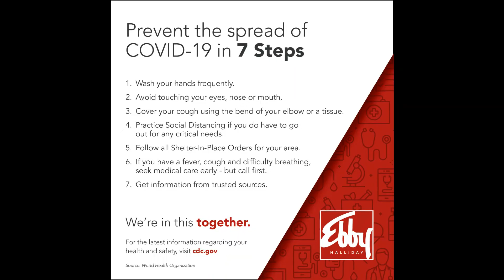405 Balboa Street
Stunning executive home in the prestigious Las Colinas neighborhood. Beautifully updated with soaring ceilings and extra-large rooms. Lovely landscaping with an expansive deck in back and a circular drive in front. The Master Suite is gorgeous with plantation shutters and a separate tub and shower. Luxurious custom features throughout. A gourmet kitchen has a gas cooktop, large island, two walk-in pantries, a double oven, granite counters, hand-scraped wood floors, and a warming oven. There is an over-sized three-car rear entry garage. The Living Room features a wet bar, high ceilings, a lovely fireplace, and built-in bookcases. The formal Dining Room is banquet-sized, perfect for entertaining.